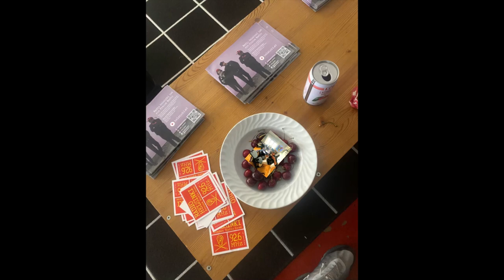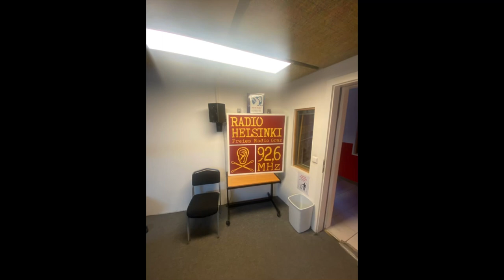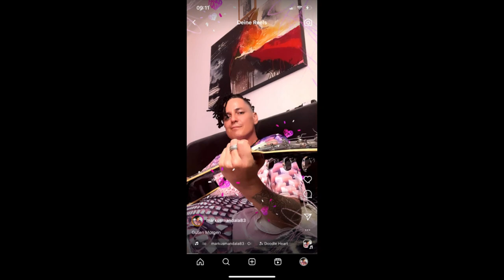Markus P - 777.7.2023 version recording in the studio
Thank you Radio Helsinki for the possibility 🎙❤️‍🔥🙏